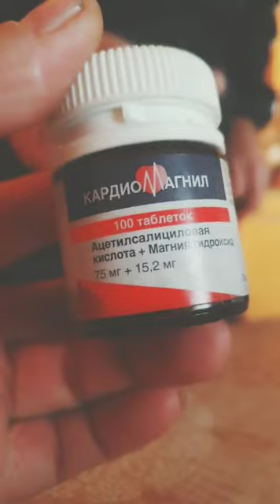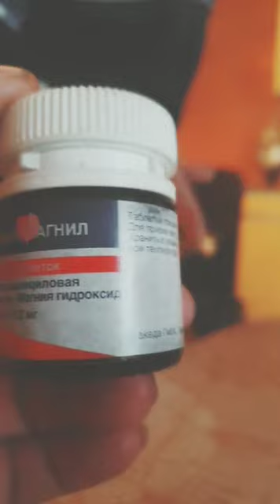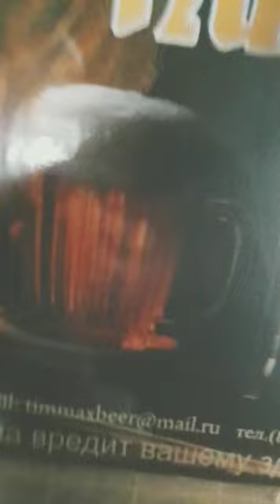Деда Толя,мужик с большой буквы👍